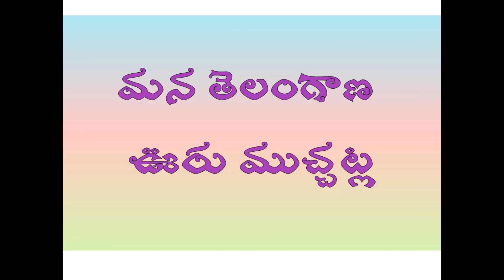Mana telangana uru muchatlu || chakinalu || garijalu || telangana appalu